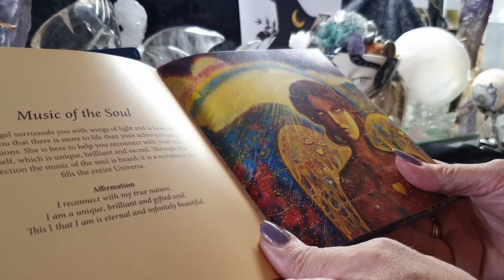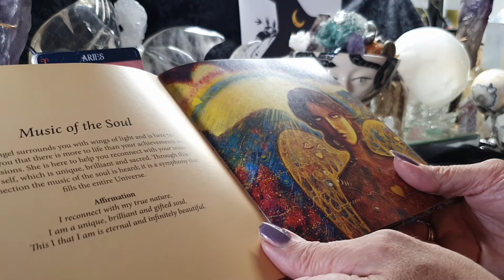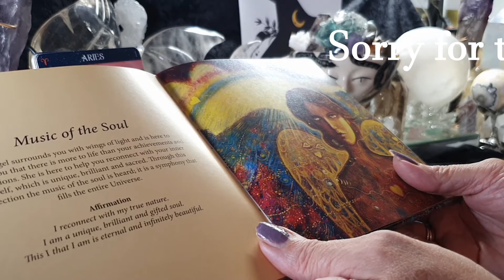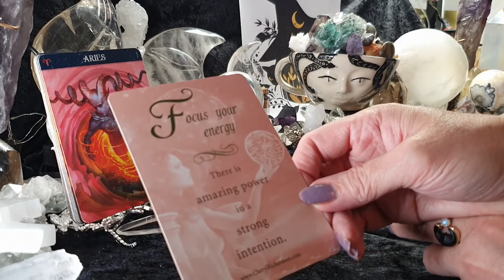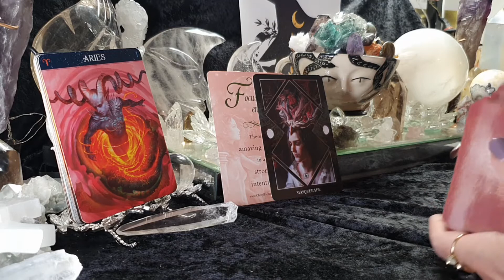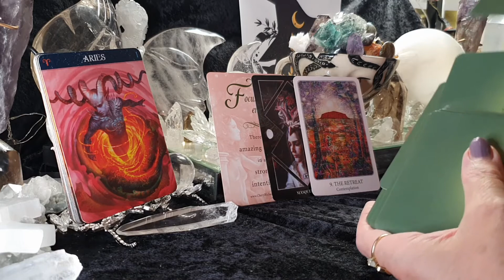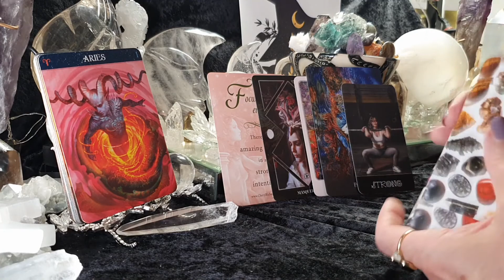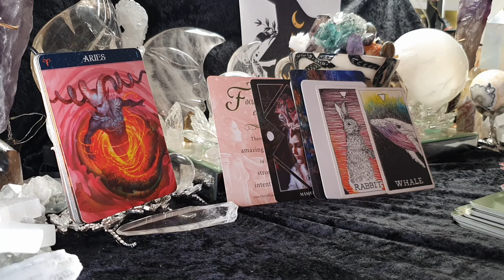ARIES - LOOK AT THE PATTERNS?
My readings are general readings  based on the energies you engage with on a daily basis. So it may be to do with loved ones or friends around you, not always directed at you.